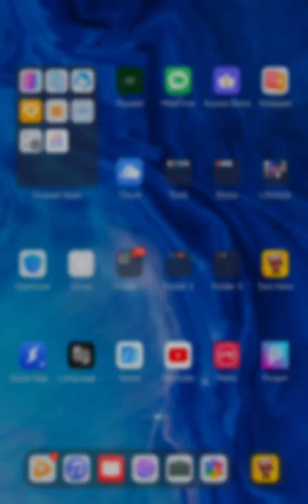Talking Tom Hero Dash Gameplay Part 156